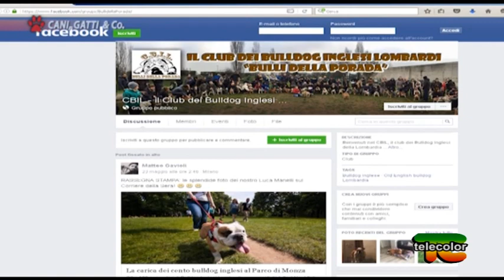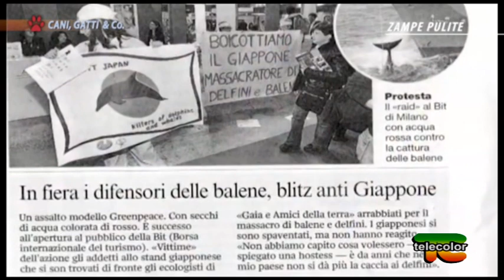Trasmissione "Cani, gatti & CO" - 28.05.2016: bulldog inglese e alimentazione salutare